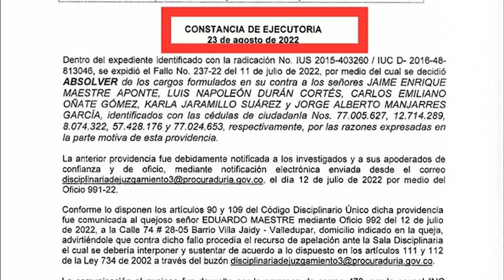SALUD MUNICIPAL REALIZA ESTUDIO Y SEGUIMIENTO A UN PROBABLE CASO DE MENINGITIS REGISTRADO